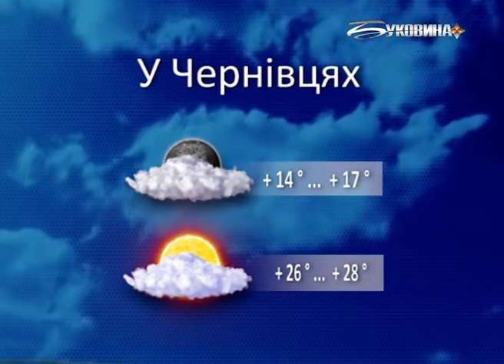Погода на 24 серпня